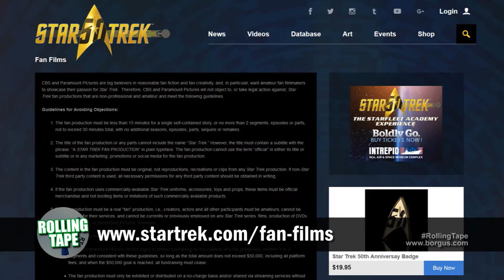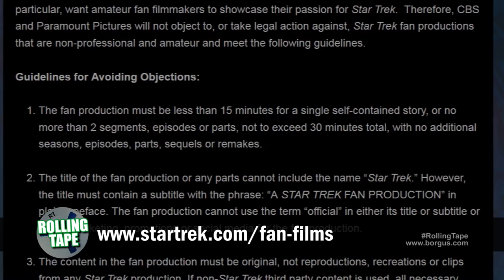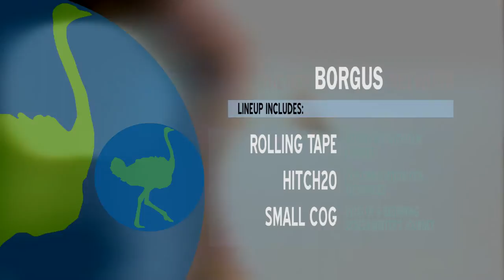Star Trek's New Fan Film Guidelines | Rolling Tape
Author of 'Television on the Wild Wild Web' Marx Pyle joins us to discuss the Star Trek fan film phenomenon and the new guidelines from Paramount. Rolling Tape explores the world of indie film & screenwriting with the top experts in the industry.

LINKS MENTIONED

MARX PYLE is a graduate of Vancouver Film School and also holds degrees in psychology and computer science. He has worked on dozens of films and various reality TV shows over the years. Between co-hosting the popular interview podcast GenreTaiment and writing for entertainment news websites like SciFiPulse, Marx has interviewed hundreds of web series creators, directors, producers, actors, and authors. His web series experience includes being the executive producer/director/co-writer of Reality on Demand, co-producer and director/director of photography of four episodes of Book of Dallas (which has over 2 million views), director of photography for two episodes of Star Trek: Phase II (a Hugo-nominated series and TV Guide winner), stunt coordinator/camera operator for the award-winning sci-fi series Aidan 5, and more. He is a member of the International Academy of Web Television (IAWTV), was a judge for the 2014 IAWTV Awards, and a judge for the 2013 Geekie Awards.